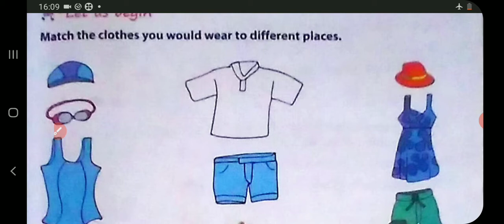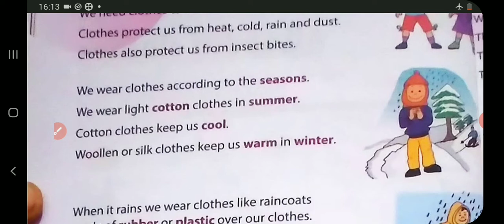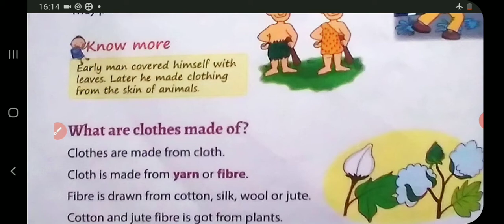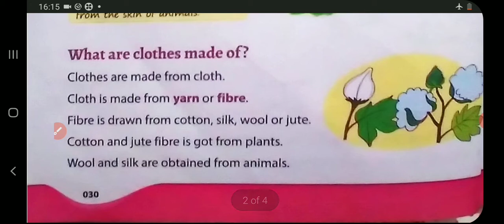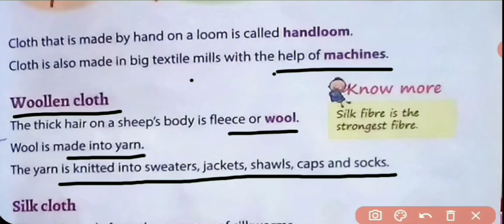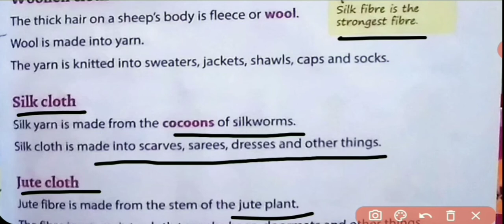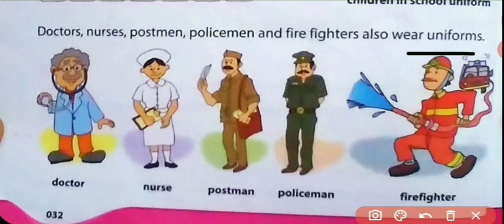All about clothes